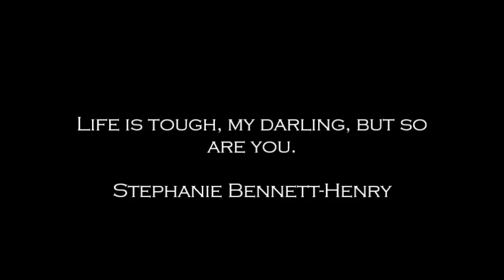Cards Ali-Rose Music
Out soon on Itunes, spotify, google play etc!